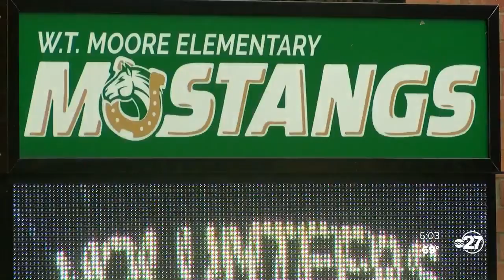6-year-old wandering after boarding Leon County bus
A Tallahassee mother is looking for answers after her 6-year-old son was allowed to get on a school bus he wasn't supposed to be on.